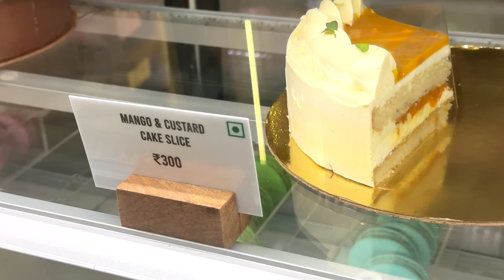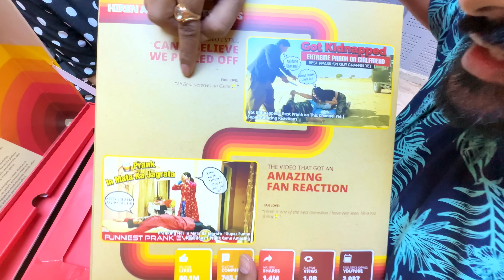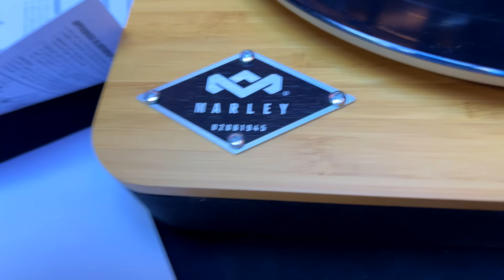Cheater Hai Yeh - i was Shocked 😱